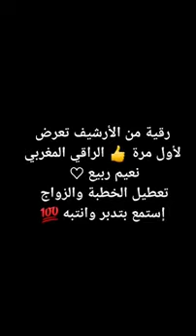رقية من الأرشيف تعرض لأول مرة👍تعطيل الخطبة والزواج استمع بتدبر وانتبه